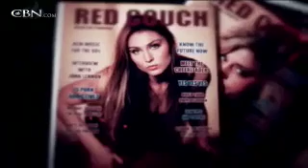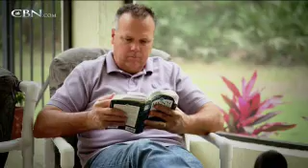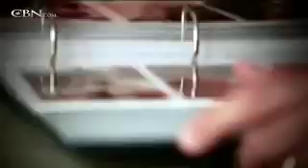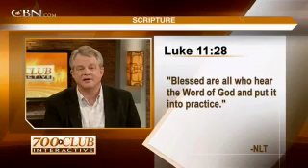700 Club Interactive -- August 11, 2011 - CBN.com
Founder of The Barna Group George Barna discusses the future of culture and religion in the US. .. The Christian Broadcasting Network CBN